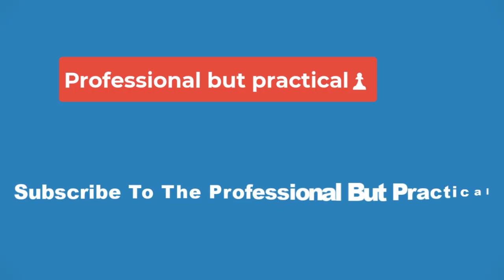🔴Tobey Maguire’s Spider-Man 4 Can Use The Multiverse So Tom Holland’s Doesn’t Have To🔴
With many rumors surrounding Tobey Maguire's Spider-Man 4, the actor's return for a new solo film could include a multiverse story, making it so the Marvel Cinematic Universe's next Spider-Man film with Tom Holland does not have to use it. After one of the most successful trilogies in superhero adaptations, Maguire's Spider-Man 4 was canceled. Years after the shocking decision, the actor came back as his version of Peter Parker opposite Andrew Garfield and Holland's versions of Spider-Man in the MCU's Spider-Man: No Way Home. The 2021 film reignited interest in Maguire's Spider-Man 4.

Maguire sparked rumors about Spider-Man 4 happening last year. Maguire revealed that he wants to return as Spider-Man for more projects, saying, "It would be a yes!" The chances of the movie finally happening now are better than they ever were since it was canceled, as director Sam Raimi has also recently returned to Marvel films, having directed the MCU's Doctor Strange in the Multiverse of Madness. With rumors about the film gaining traction, Raimi revealed he is not currently working on Spider-Man 4. However, a multiverse plot could fit the film and help the MCU at the same time.

While there is a chance that Maguire will get to return for another solo Spider-Man film, the MCU has a confirmed Spider-Man 4 starring Tom Holland in the works. After the movie's development was paused due to the 2023 Hollywood strikes, Marvel and Sony are hard at work figuring out what story to tell in the upcoming MCU film. However, according to multiple reports, there is seemingly a divide between the two studios on how to proceed. Marvel is said to want a street-level story, while Sony wants another multiverse adventure.

Spider-Man: No Way Home's ending pointed to the direction Marvel Studios reportedly wants to follow for the next movie in Holland's MCU franchise. The movie saw Peter Parker move into a small apartment all by himself, wear a Spider-Man costume that he created with no Stark Tech, and essentially go back to basics as Spider-Man. With Aunt May dead and no one remembering who Peter is, a darker, smaller-scale story would make sense for Spider-Man 4. However, given Spider-Man: No Way Home's success, a multiverse follow-up is tempting, but that is where Maguire's Spider-Man 4 comes in.

While seeing Holland team up with Maguire and Garfield's Spider-Men again would be exciting, that reunion could be left for later, likely in the MCU's Avengers: Secret Wars. Holland's Spider-Man 4 being a street-level affair makes more sense than another multiverse event. Spider-Man: No Way Home's ending provided the perfect setup for a smaller story that introduces characters like Black Cat to the MCU. Spider-Man 4 featuring Daredevil and Spidey fighting Kingpin, New York City's new mayor, would be just as epic as another multiverse event but make more sense.

While Holland's Spider-Man 4 goes for a more contained story, Maguire's possible new Spider-Man solo film could use the multiverse. Raimi already has the experience for it, having directed Doctor Strange in the Multiverse of Madness, which was the MCU movie that has explored the multiverse the most so far. It is unlikely that two live-action Spider-Man franchises would run at the same time, so Maguire's Spider-Man 4 would likely be a one-off major event if it happens. A team-up film with Maguire and Garfield's Spider-Men could be just that.